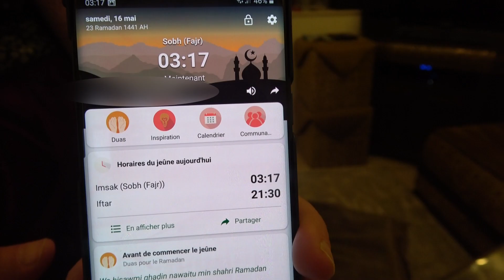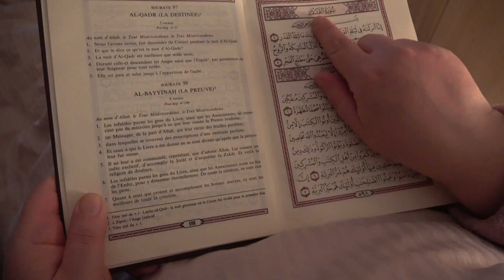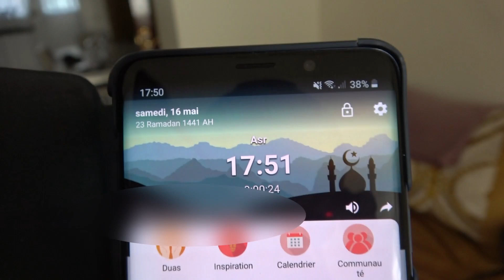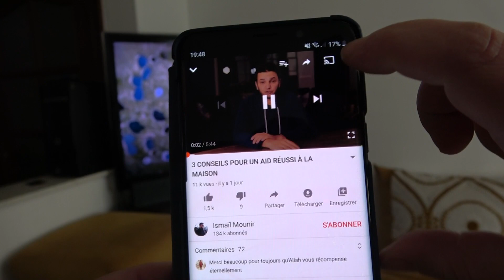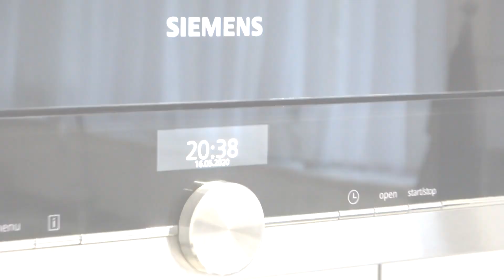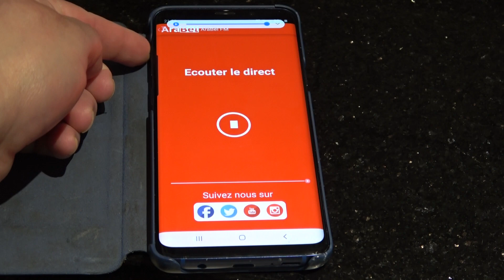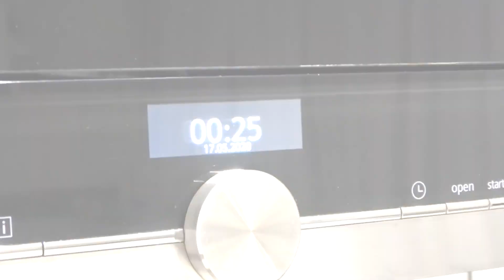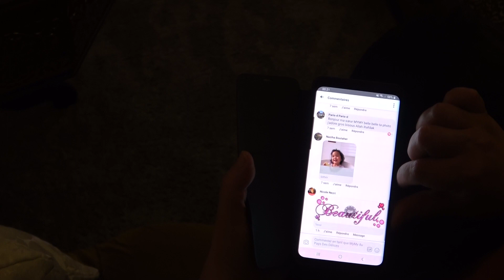Vlog routine "Une journée de Ramadan en détail avec nous"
Vous étiez nombreux à me demander une journée de ramadan chez nous ,
la voici , j’espère qu'elle vous plaira
N'hésitez pas à la partager si ça vous plait
Bonne fin de Ramadan à tous et à toutes